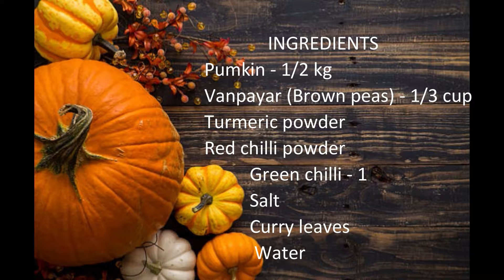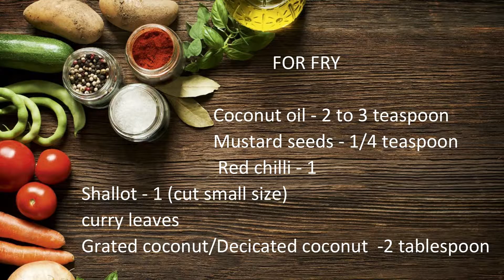MATHANGA ERISSERY || മത്തങ്ങ എരിശ്ശേരി || MATHANGA ERISSERY SADHYA SPECIAL - RECIPE NO 16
INGREDIENTS
1) Pumpkin  - ½ kg
2) Brown peas - 1/3 cup
3) Turmeric powder - 1/4 tsp
4) Red chilli powder - 1/2 tsp
5) Green chilli -1
6) Salt
7) Curry leaves
8) Water

FOR GRINDING
1) Coconut - 1/2 piece
2) Cumin seeds - 1/4 tsp
3) Shallot - 1 no
4) Garlic - 1 no
5) Water

 FOR GARNISHING

1) Coconut oil - 2 - 3 tsp
2) Mustard seeds - 1/4 tsp
3) Red chilli - 1
4) Shallot - 1
5) Curry leaves
6) Grated coconut / Desiccated coconut - 3 to 4 tbsp